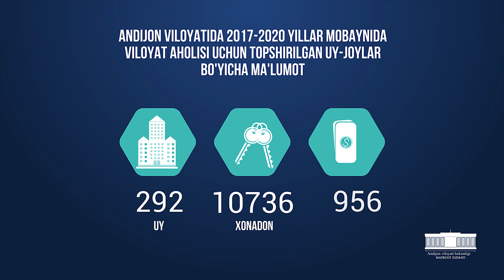АНДИЖОН ВИЛОЯТИДА 4 ЙИЛ МОБАЙНИДА ВИЛОЯТ АҲОЛИСИ УЧУН ТОПШИРИЛГАН УЙ-ЖОЙЛАР БЎЙИЧА МАЪЛУМОТЛАР